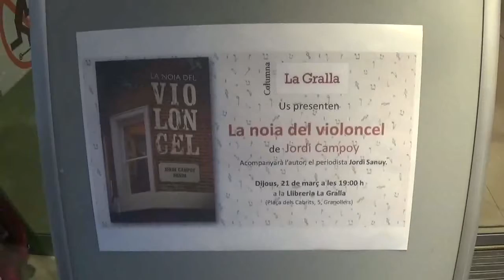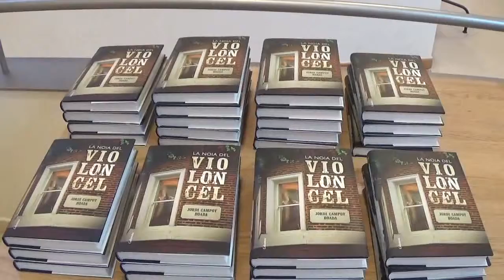LA GRALLA 2